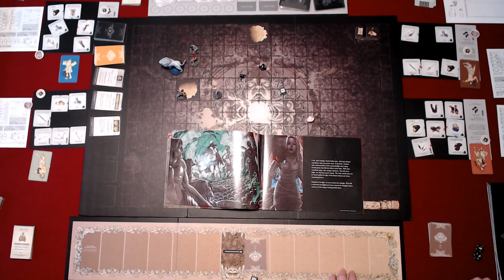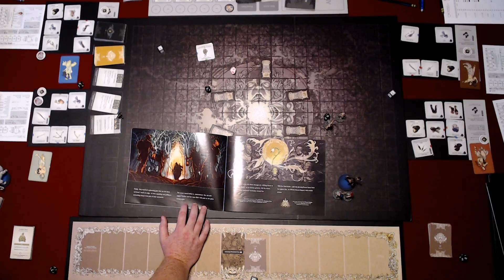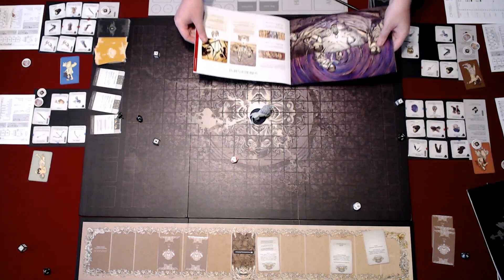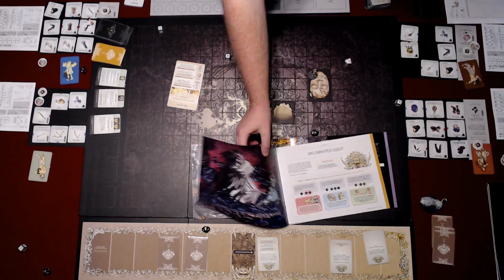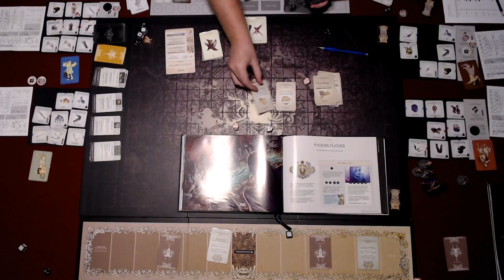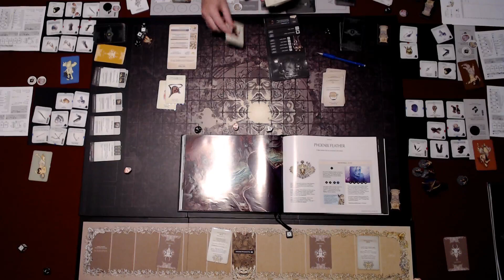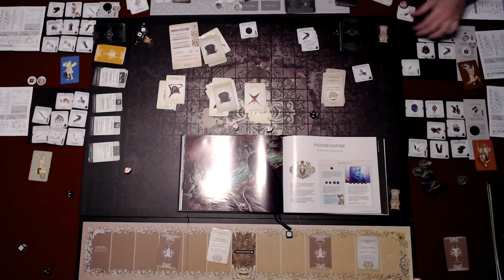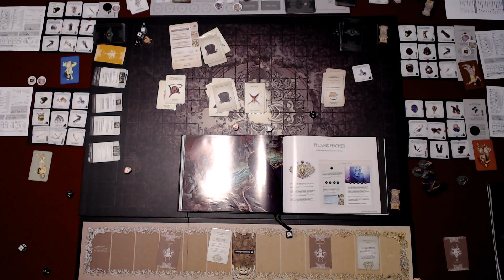Kingdom Death Monster: Settlement of the Flat Earthers Part 2